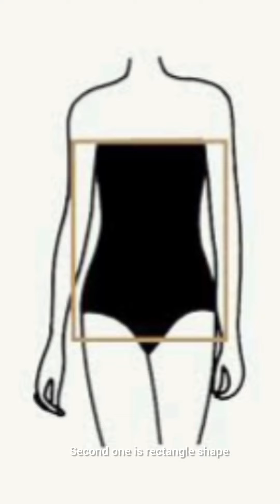Body Shapes of Women | How to Dress for your Body Shapes of Female in Tamil Explained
Body Shape Identification:

There are several common body shapes, and knowing yours is the first step. Here's a quick guide:

Hourglass: Balanced shoulders and hips with a defined waist.

Pear: Wider hips compared to shoulders and bust.

Apple: Full bust and midsection with narrower hips.

Rectangle: Straight figure with minimal waist definition.

Inverted Triangle: Broad shoulders with narrower hips.

General Tips:

Focus on fit: Well-fitted clothes flatter any body type.

Highlight your assets: Love your legs? Show them off! Great arms? Sleeveless tops are your friend.
Embrace your shape: Don't try to squeeze into something uncomfortable. Confidence is the ultimate accessory!
Fabrics matter: Choose fabrics that drape nicely or have some stretch for comfort and a flattering silhouette.
Experiment and have fun: Fashion is about expressing yourself. Don't be afraid to try new things and find what makes you feel good!

Remember: These are just general guidelines. There are no hard and fast rules! The most important thing is to wear what makes you feel confident and beautiful.